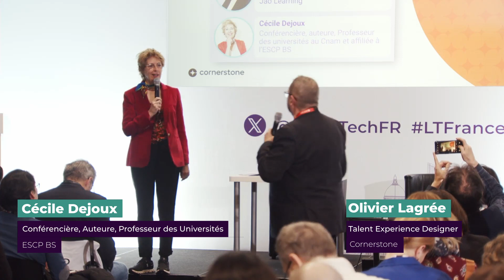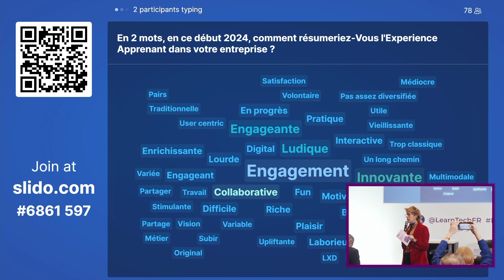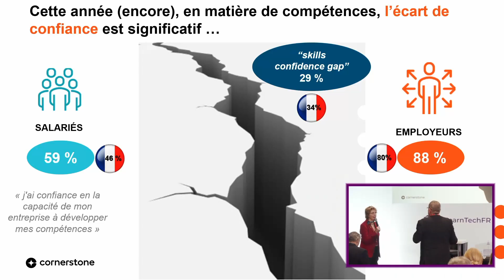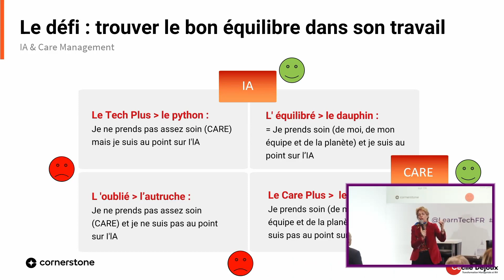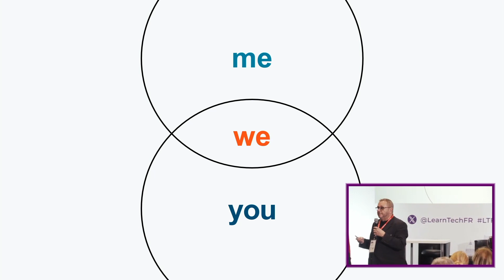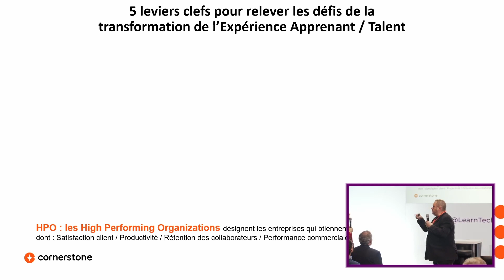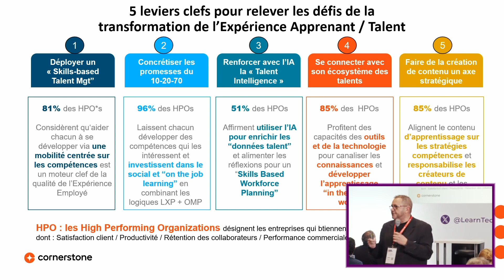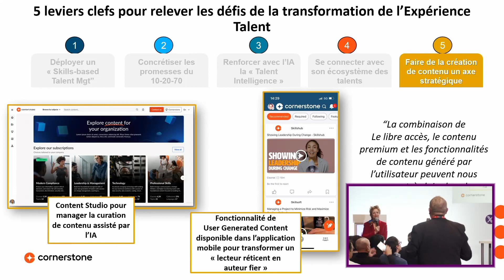Le futur de l'expérience apprenant : 5 incontournables bonnes résolutions pour 2024